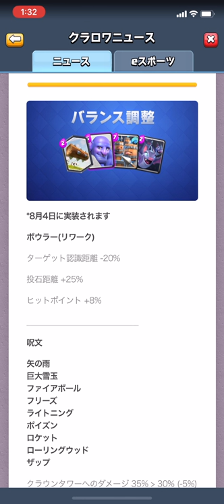【クラロワ】調整されたボウラーどうなの？射程距離が超強化されました！！